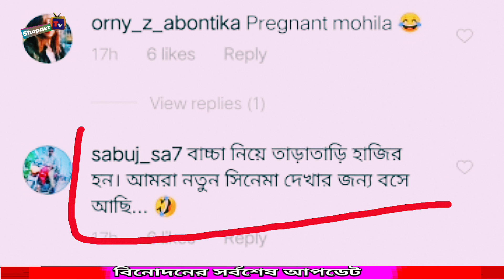এইমাত্র;-বুবলি বললেন ৪ বছর পর আবারও দেখা হবে | তাহলে কি ঘটতে চলেছে ? Shakib Khan Bubly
Shopner Tv is an entertaining youtube channel with latest news & entertainments! always staywith us. keep liking, commenting and sharing. for more updates don't forget to subscribe all contents in this channel were fairly used for entertainment

of the year 2000 of Bangladesh under Chapter 6
Section 36 and Chapter 13 Section 72. According